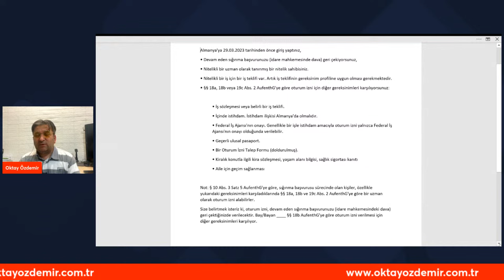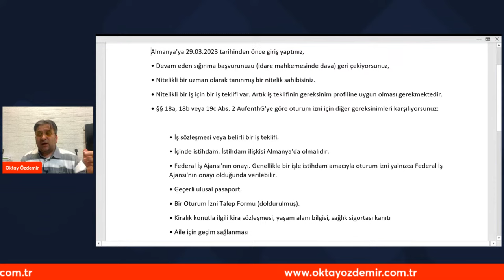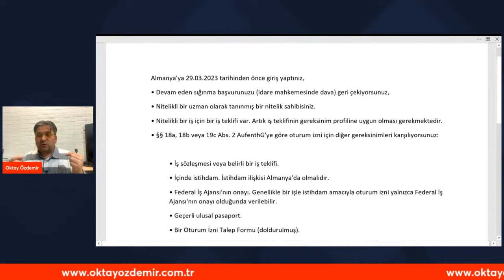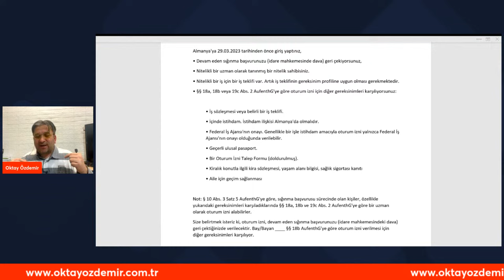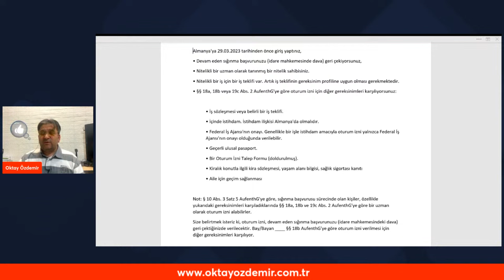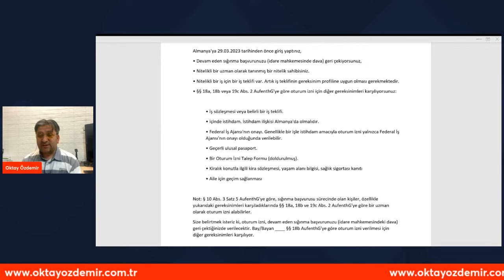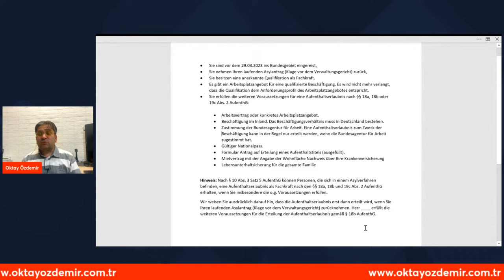Yeni Yasaya Göre İlticayı Çekip Oturma ve Çalışma İzni Nasıl alınır?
Almanya yeni göç yasası ile ilgili linkle için tıklayınız